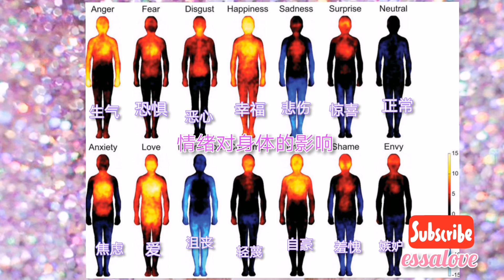什么比冠状病毒更可怕？！和我一起提升你的免疫力！免疫力提升 #2019-nCov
什么比冠状病毒更可怕？！那就是你的恐惧，你的恐惧会降低你的频率，从而降低免疫力，更容易被负能量影响，那么 冠状病毒 更容易侵入！
我们此刻要做的事不仅仅是反思我们和自然的关系，更是我们是谁的时候？！
我们并不是只有2股 dna 的存在，我们的身体是# 造物主 的神庙，造物主就在我们之内，我们从没有审视过我们所吃的东西，所听，所看的，此刻正是时候好好的反思这一切。
你的意识创造你的一切，包括你的免疫力。
积极的心态和情绪会让身体建立更多强大免疫军队来抵御外来侵入。仅仅只是保持平静和感恩就足以创造这身体内在的奇迹。
不论你在 地球 的那里，发生着什么味，请记住，你的此刻选择都将决定着你的自我进化。这是一场自我的战争。我爱你，如同你爱我。